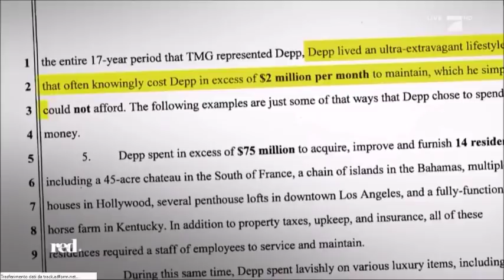Johnny Depp Interview in Berlin